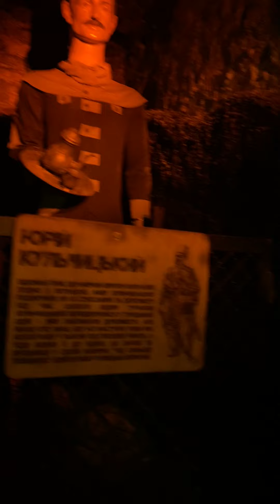У шахті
Тисніть "Палець догори"
Приємного перегляду!!!